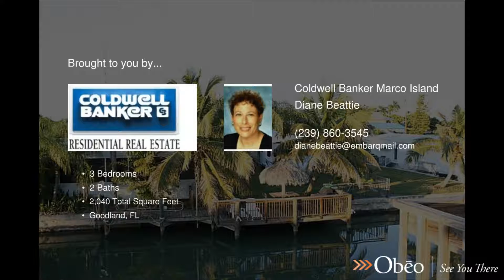631 E Palm Avenue Goodland FL 34140 - Diane Beattie - Coldwell Banker Marco Island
MINUTES TO THE GULF OF MEXICO

-Lots of updates and replacements in this 3 bedroom, 2 bath manufactured home; windows, doors, floors, siding, and complete kitchen with stainless appliances.  Affordable waterfront living just minutes to the Gulf with no bridges.  Plenty of parking and boat storage.